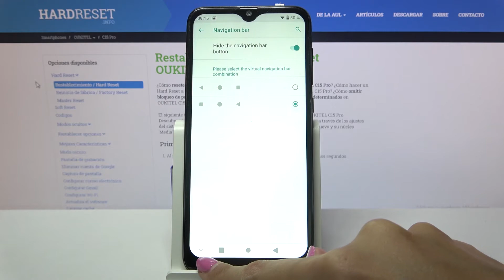Cómo cambiar la barra de navegación en Oukitel C15 Pro - configurar la barra de navegación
Descubre cómo cambiar la barra de navegación en tu Oukitel C15 Pro fácil y rápido. Si quieres desactivar la barra de navegación y activar la navegación por gestos, sigue nuestras instrucciones. Aprende a ocultar la barra de navegación o cambiar el orden de los botones en unos pocos pasos.

¿Cómo cambiar la barra de navegación en Oukitel C15 Pro? ¿Cómo configurar la barra de navegación en Oukitel C15 Pro? ¿Cómo cambiar el tipo de navegación en Oukitel C15 Pro? ¿Cómo activar la navegación por gestos en Oukitel C15 Pro? ¿Cómo activar los botones de navegación en Oukitel C15 Pro? ¿Cómo cambiar el orden de los botones de navegación en Oukitel C15 Pro?